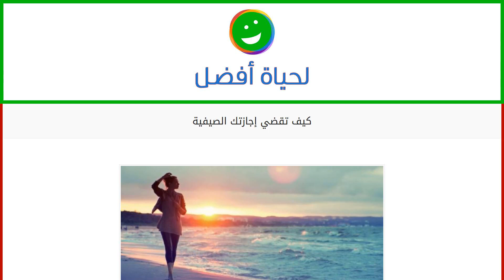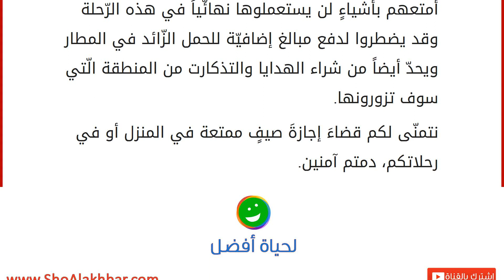كيف تقضي إجازتك الصيفية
الإجازة الصّيفيّة
ينتظر الجّميع فصل الصّيف للحصول على إجازة وأخذ قسط من الرّاحة والاستجمام بعدَ عامٍ طويلٍ من الدّراسة أو العمل، ولكن يحتار الكثير من النّاس في الطّريقة الّتي سوف يقضون فيها عطلتهم الصّيفيّة سواءاً كانت في المنزل أو في السّفر خارج البلاد، ولتسهيل ذلك عليكم سنقدّم لكم أفكاراً متنوّعة لقضاء العصلة الصّيفيّة سواءاً في المنزل أو في أيّ مكان آخر. قضاء العطلة الصّيفي في البيت قضاء وقت مفيد وممتع على شبكة الإنترنت: تصفّح المواقع المفيدة والهادفة بما يلائم هواياتك ورغباتك، كمطالعة الكتب الإلكترونيّة أو تصفّح مواقع الطهي أو مواقع التّواصل الاجتماعيّ. مطالعة الكتب: يمكنك أن تهيّئ مكان مريح وملائم لقضاء الوقت في قراءة كتبك المفضّلة. مارس هواياتك: إنّ الكل يشكو من عدم وجود الوقت الكافي لممارسة هواياتهم كالريّاضة أو المشي أو حتّى تسلّق الجبال، السّباحة أو حتّى التخييم، لذلك اغتنم الفرصة